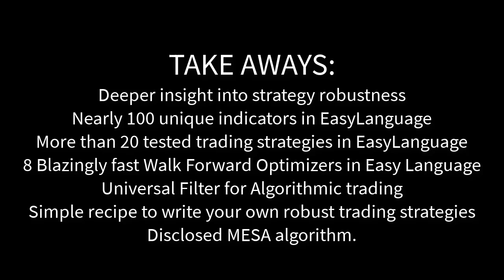Ehlers 2021 Workshop Invitation